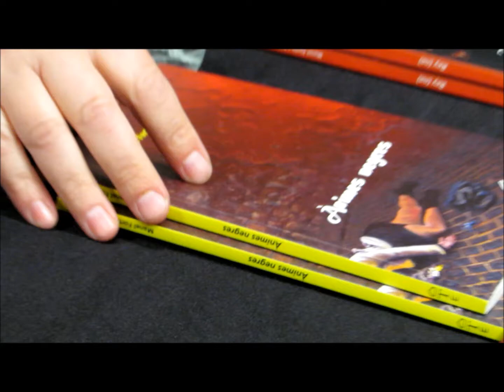"Parlem de llibres?", amb Manel Fortis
"Parlem de llibres?" són trobades amb autors gironins a la Llibreria Geli per parlar de la seva obra, el seu mètode creatiu, el seu entorn...
El dissabte 27 de febrer 2016 hi va participar Manel Fortis Artacho.